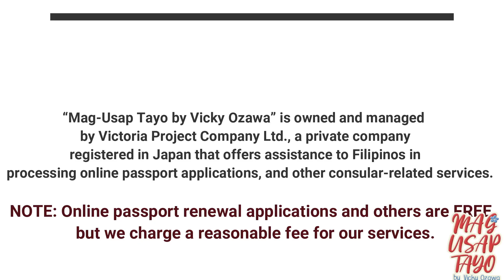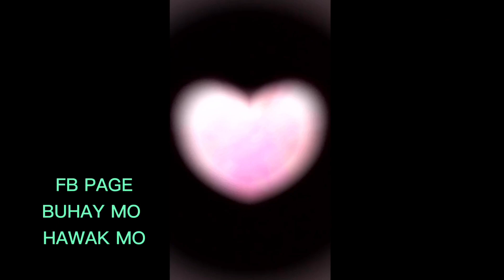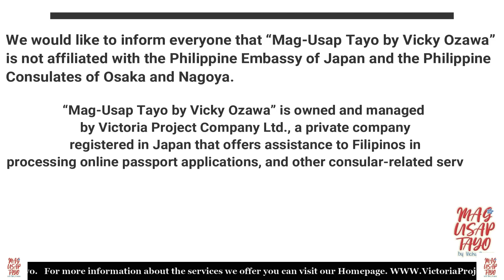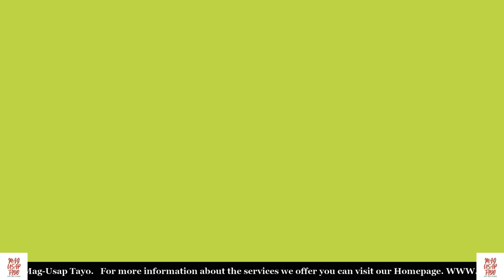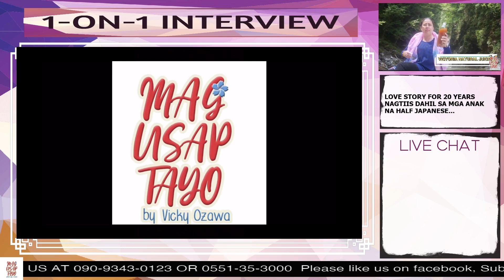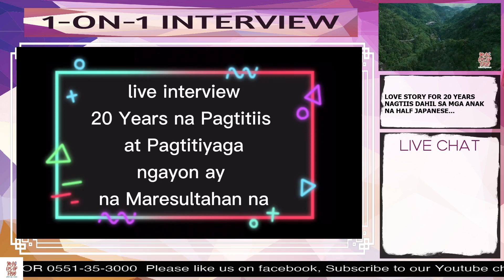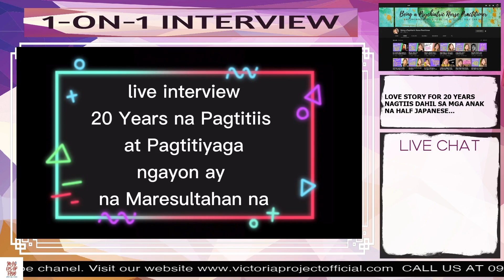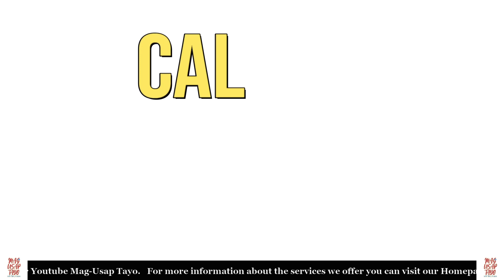Mag Usap Tayo 2021/Mar/22 Episode